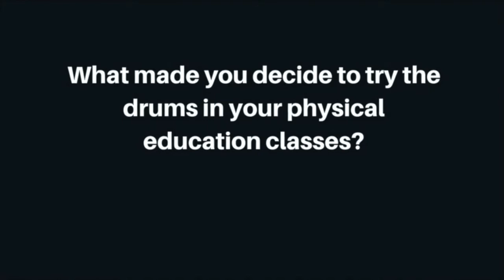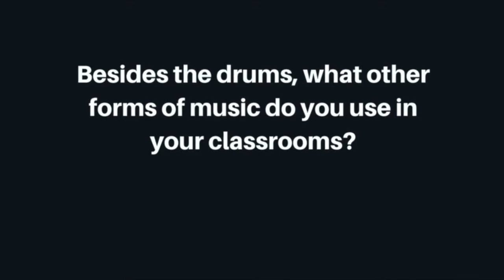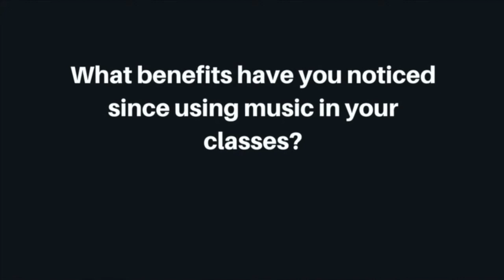Vlog - Instrumental Music in Physical Education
Physical Education instructor, Chris Hughes, talks about adding instrumental music has improved the energy and atmosphere in his classes.